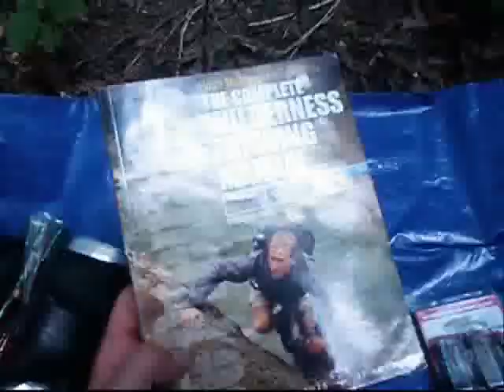Survival 4 The Poor, Bug Out Practice. Part 1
Something Terrible Has Happened & It's time to hit the road as quickly as possible.